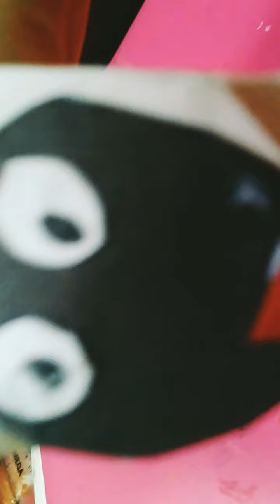18.9.2020 , Rising sun public school, CLASS-NURSERY, arts and crafts Eclass